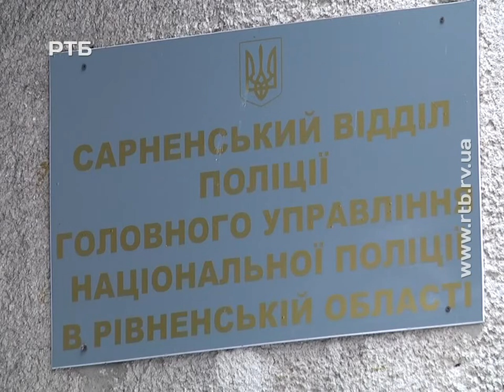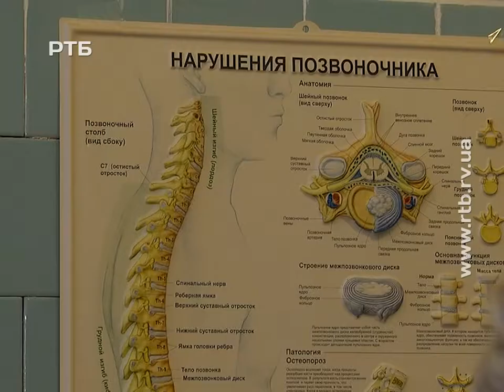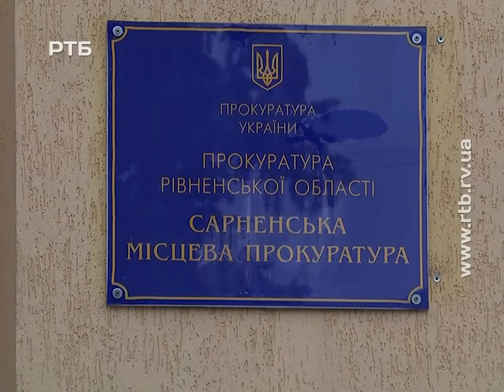Загадкова історія з "викраденням" на Рівненщині: подробиці